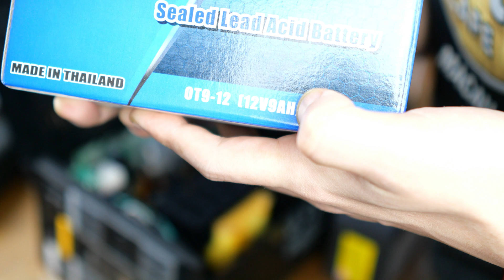"หา..ไร..ทำ" Ep.7 เปลี่ยนแบตเตอรี่ APC BX-950UMS UPS (APC Battery Replacement Bx-950UMS)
🔥🔥🔥ถ้าชอบ รีวิวตามภาษาของพวกเราคลิปนี้ อย่าลืมกด Like กด Share ให้พวกเราด้วยนะ และที่สำคัญอย่าลืมกด Subscribe แล้วตามด้วย นะจ๊ะ จะได้ไม่พลาดการติดตาม
Fanpage : ลวงเพื่อนแหลก